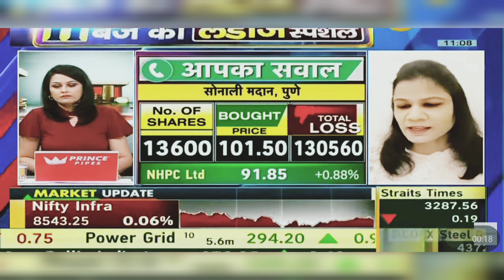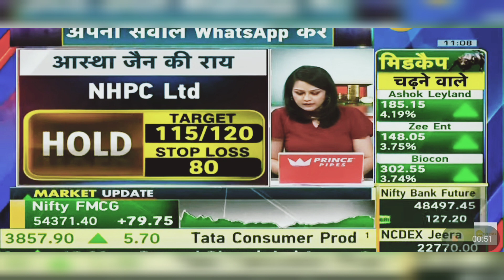NHPC Share News Today: NHPC Share Latest News Today | 26th April 2024